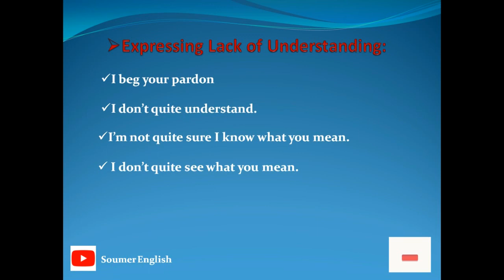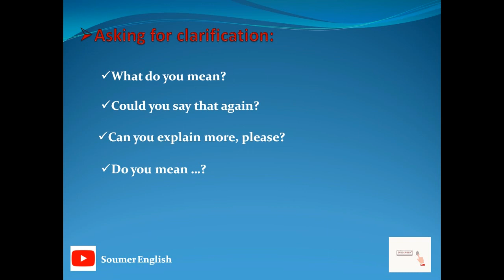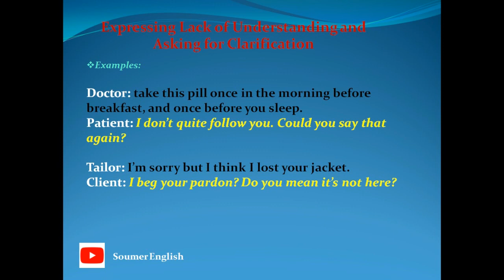دروس الانجليزية للسنة الثانية بكالوريا Bac 2020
برنامج مراجعة دروس الاطار المرجعي بكالوريا   2020 مادة الانجليزية
قناة soumer english تقدم  جميع دروس الانجليزية للبكالوريا مع تمارين و حلول و طريقة الاجابة في الامتحان الوطني لضمان نقط سهلة في اللغة الانجليزية.

Soumer English

برنامج مراجعة دروس الانجليزية،
دروس الاطار المرجعي،
امتحان الوطني الانجليزية،
تصحيح امتحانات وطنية،
شنو غايكون فالامتحان الوطني مادة اللغة الانجليزية.
جميع دروس الانجليزية للسنة الثانية باكلوريا،
دروس الانجليزية للباكلوريا،
دروس الانجليزية للسنة الثانية باكلوريا،
جميع دروس الانجليزية ثانية باك،
جميع دروس اللغة الانجليزية الثانية باك،
دروس الإنجليزية للسنة الثانية باكلوريا،
الانجليزية ثانية باك،
الانجليزية باك حر علوم انسانية،
دروس الانجليزية،
دروس الانجليزية للسنة الثانية باكلوريا اداب،
دروس الانجليزية ثانية باك علوم انسانية،
دروس الانجليزية باك حر علوم انسانية،
دروس البكالوريا علوم انسانية،
دروس الباك حر علوم انسانية،
دروس الباكلوريا أحرار مسلك الآداب و العلوم الإنسانية،
دروس الباك انجليزية،
دروس الباك،
دروس البكالوريا
جميع دروس البكالوريا مادة الإنجليزية 2020 -
دروس الإنجليزية الثانية باكالوريا شرح مفصل و مبسط،
تلخيص جميع دروس الباكلوريا مادة الانجليزية،
مقرر الانجليزية للسنة الثانية باكلوريا،
تلخيص جميع دروس الانجليزية للباكلوريا و طريقة طرحها في الامتحان الوطني،
نقط مضمونين في مادة الانجليزية،
تصحيح تمارين اللغة الانجليزية في الامتحان الوطني،
تصحيح تمارين اللغة الانجليزية في الامتحانات الوطنية,
مراجعة دروس البكلوريا
 طرق سهلة لربح النقط في الإمتحان الوطني،
 أهم الدروس في البكالوريا مادة الإنجليزية،
شرح جميع تمارين و دروس اللغة الانجليزية سنة ثانية بكالوريا،
شرح جميع تمارين و دروس البكالوريا شعبة الاداب،
شرح جميع دروس و تمارين شعبة علوم انسانية،
شرح جميع دروس البكالوريا شعبة العلوم،
تمارين و حلول مادة الانجليزية للبكالوريا،
جميع أمثلة أسئلة الامتحان الوطني،
cours d'anglais bac maroc,
English for bac students in Morocco,
English for bac,